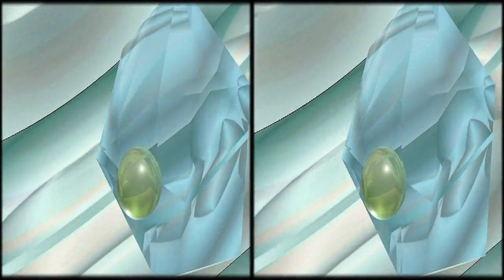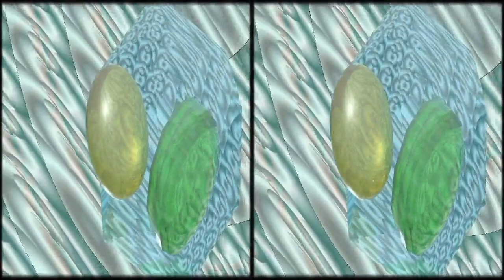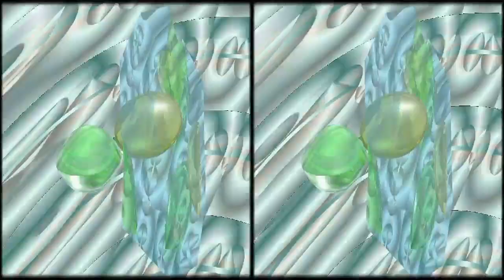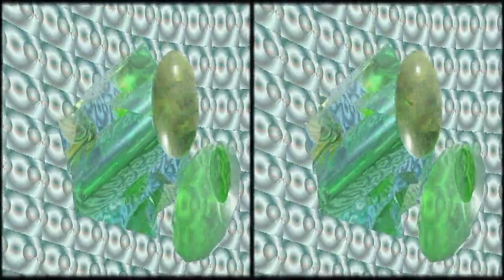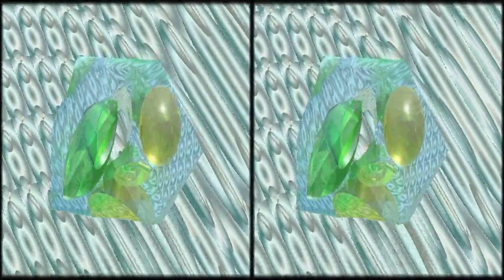Da consumare preferibilmente a piedi nudi (side by side)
Cortronico astratto tridimensionale nel formato 3D side by side, finito nel mese di ottobre 2018, con la musica di Fabio Talloru